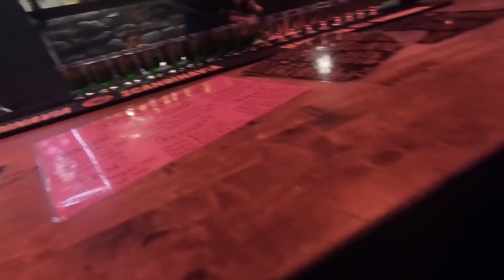СОБИРАЙСЯ СО МНОЙ │ Masquerade, Virgin In Veil, Bat Invasion. СОЗДАЁМ готический МАКИЯЖ и ОБРАЗ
На этой неделе я устроила себе batcave-weekend и посетила два крутых мероприятия:
Концерт в Ионотеке двух финских команд Virgin in Veil (deathrock) и Masquerade (post-punk):

Донейшн на новую камеру 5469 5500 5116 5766